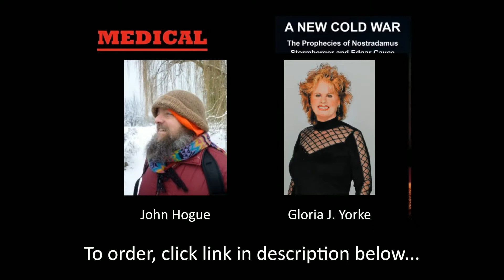Medical Manslaughter - Gloria Yorke - BRR Classic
What happens when medical care becomes the cause of illness? Also, a discussion with Nostradamus expert Johan Hogue.